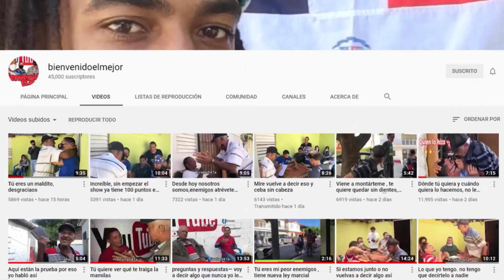cuantas personas mandaban en ese tiempo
PIRAÑA047 [ BienvenidoElMejor ] El_cucullo
Gracias Mi Gente Por Ver Nuestros Video